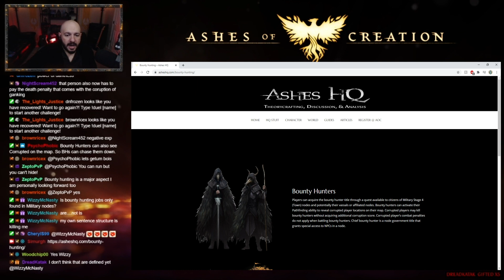Ashes Talk: Concerns about Open World PvP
In this video we discuss Open World PvP and someone in chat's concern about what that would imply for them. Support is always appreciated.

Here is a link to support me financially contribute to my content creation

Join The Order or just hop on discord with any questions!

Join Ashes Discord: Discord.gg/ashesofcreation